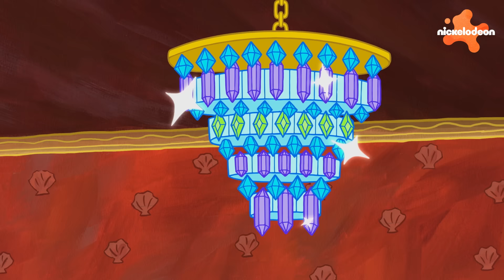Bob Esponja | ¡La policía persigue a Bob Esponja! 🚨 | Escena completa | Nickelodeon en Español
Bob Esponja se involucra en una persecución en un auto a alta velocidad con un delincuente. ¿Alguna vez obtendrá su licencia?